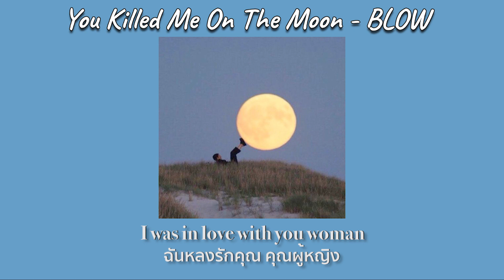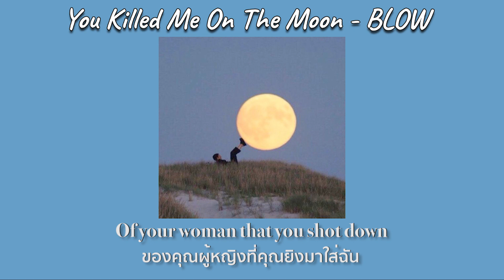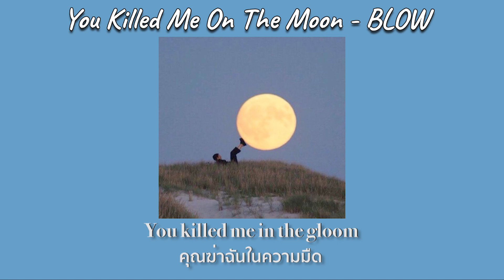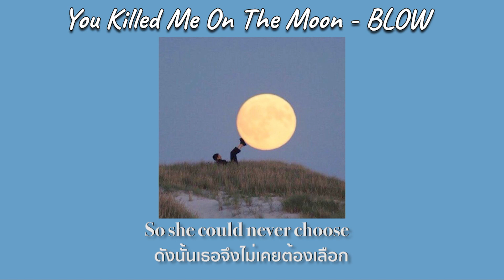BLOW - You Killed Me On The Moon [THAISUB|แปลเพลง]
เพลงน่าจะพูดถึงความสัมพันธ์แบบสามเศร้านะคะ(ดูจากmv 5555) พูดถึงผู้หญิงที่ทำตัวเป็นควีนบีอะไรแบบนี้ แต่สุดท้ายก็ยังรักเธออยู่